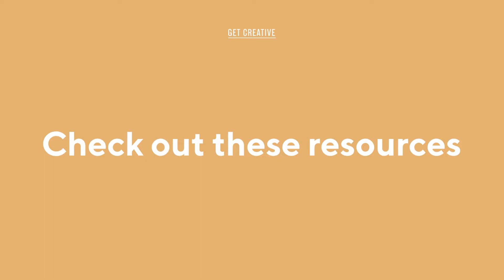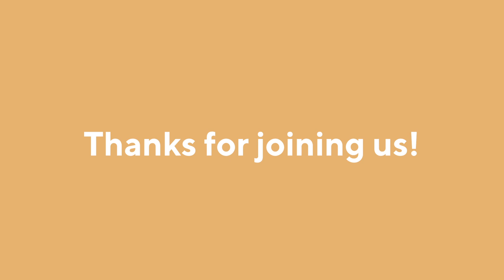Creative Course Club: Cut Paper Art and Identity Exploration with Kara Walker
Welcome to Creative Course Club! In our Creative Course Club this month, we learn more about artist Kara Walker and try some cut paper art of our own. Part identity exploration, part artistic expertise, the work of Kara Walker inspires us to delve deeper into how the world sees us and how that influences the ways we view ourselves.

“The Stories We Tell” Finding Your Roots - Season 3 Episode 1 (PBS docuseries- Hoopla)

31 Creative Prompts from Modern and Contemporary Artists - Paper Cut Collage -

Check out the titles mentioned in this video here at our staff pick for more resources to learn about Kara Walker